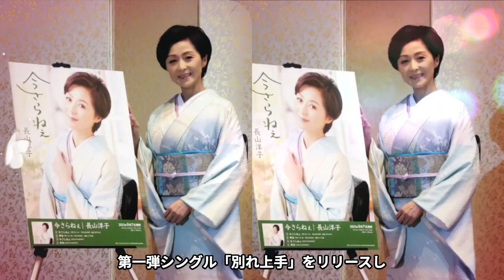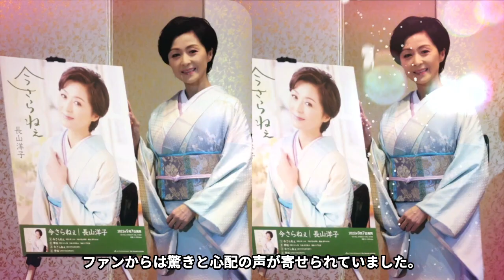長山洋子を突如襲った病魔の正体...激痩せした現在の姿...逮捕間近と言われ続ける理由に驚きを隠せない...“でもねポーズ”「捨てられて」で有名な演歌歌手の夫の年収や離婚の真相に驚愕...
今回ご紹介する人物は、長山洋子さん♪

多くのヒット曲を生み出し

「演歌元年」のキャッチフレーズで知られている

長山洋子さん。

長山洋子さんは演歌歌手として

デビューする予定でしたが

デビューも直前に当時16歳だった長山洋子さんには

演歌歌手としては「年齢的に若すぎる」と判断され

アイドル歌手としてデビュー。

1993年1月、長山洋子さんが25歳の時に

“演歌元年”のキャッチフレーズで

「蜩 – ひぐらし -」をリリースし

念願の演歌歌手としてデビューを飾りました。

そんな長山洋子さんは演歌界に新風を吹き込み

年末の各賞受賞をはじめ

NHK紅白歌合戦の初出場も果たしました。

その後も“でもねポーズ”が話題となった「捨てられて」

将棋界のレジェンドである羽生善治さんを

モチーフにした「たてがみ」等ヒットを連発し

“演歌の長山洋子”のステータスを確立していきました。

そんな長山洋子さんの逮捕間近の噂や病気について

また結婚した夫の職業や離婚したと言われる理由を紹介します。